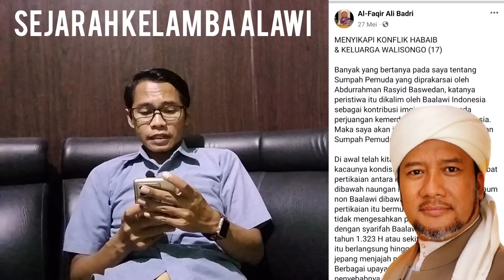TAMAT BA ALAWI! SEJARAH DITEL4NJANGI KYAI INI! BA ALAWI EMANG SUKA CARI R1BUT!